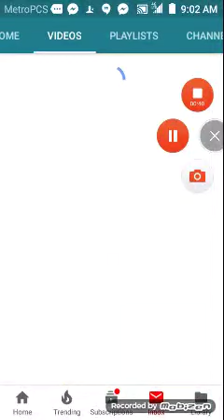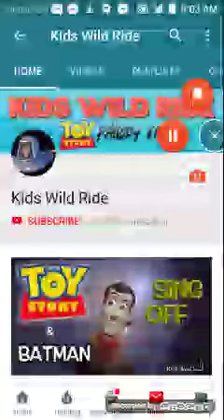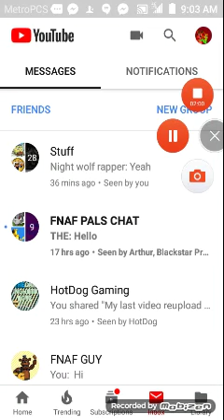Shout Out To Kids Wild Ride